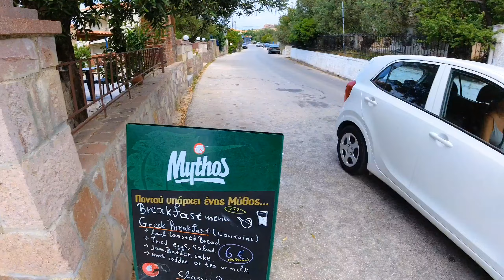"Anaxos, Greece 🇬🇷 | Discovering the Charm of Lesbos Island! 🏝️"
A day EXPLORING the small RURAL Town of ANAXOS GREECE on the island of LESBOS